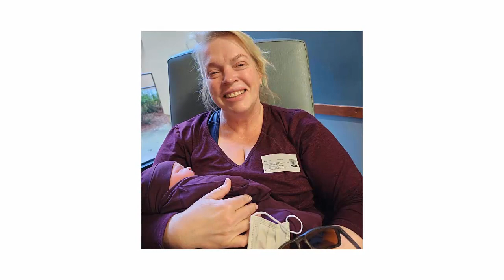Sister Wives | Janelle Brown Breaks Silence On NEW BOYFRIEND!!! The TRUE LOVE Of Her Life!!!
'Sister Wives' star Janelle Brown has heard the rumors about her alleged new boyfriend and now she’s addressing them. Since Christine moved back to Utah and fell in love with David Woolley, some fans expected Janelle and Meri to do the same eventually. And now, it seems like there are some rumors circling about Janelle’s love life too.